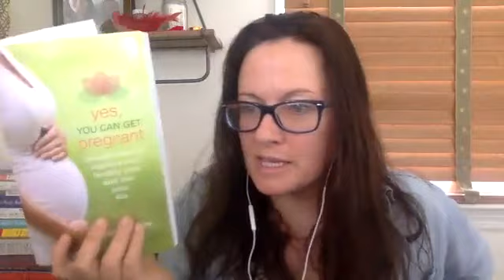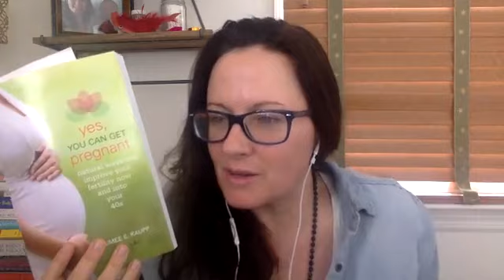Improve Fertility Naturally: Should You Freeze Your Eggs?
This is SUCH a hot topic right now. So many of my girls are seeing ads follow them all over the internet and everyone wants to know- is this really for me.

I'll talk you through why you should (or shouldn't) freeze your eggs, why your fertility is super important even if you AREN'T currently trying to conceive, and how to best take care of YOU so that you get the best eggs possible, and I'll answer all of your questions.

Aimee Raupp is a licensed herbalist, natural fertility expert and acupuncturist in NYC, offering natural fertility treatment, care & coaching solutions to women who want to get pregnant!  Get pregnant fast with natural fertility care, Aimee’s online fertility shop & coaching solutions.  Aimee Raupp has helped hundreds of women to get pregnant naturally! Aimee and her team are experts in Chinese Medicine, Massage & Eastern Nutrition!  Get pregnant naturally, achieve optimal health & vitality, take control of your health!  Aimee is excited to work with you at one of the Aimee Raupp Wellness Centers NYC. Aimee's Fertility Coaching Program is a personal guidance along your fertility journey. If you are trying to get pregnant naturally, this program is for you!  Aimee Raupp offers holistic, wellness and natural fertility books. Learn how to enhance your fertility and get pregnant naturally with Aimee’s cookbooks and diet guides!  Shop Aimee Raupp's natural fertility shopwith online workshops, videos, consultation and coaching on fertility, meditation and healthy nutrition!

Shop Aimee Raupp Beauty - Natural Hormone Balancing Skincare.  Achieve natural hormone balancing with the Aimee Raupp Beauty Line of organic, gluten-free, dairy-free & cruelty-free skincare products! FREE US shipping!  Natural Oils, Creams & Balms for Face And Body. Unbeatable anti-aging results!

to get my latest tips on living your healthiest life!

- Body Belief, Yes, You Can Get Pregnant, Chill Out & Get Healthy

ABOUT ME
Aimee Raupp, MS, LAc, is a renowned women’s health & wellness expert and the author of the books Chill Out & Get Healthy, Yes, You Can Get Pregnant, and Body Belief. A licensed acupuncturist and herbalist in private practice in New York, she holds a Master of Science degree in Traditional Oriental Medicine from the Pacific College of Oriental Medicine and a Bachelor’s degree in biology from Rutgers University. Aimee is also the founder of the Aimee Raupp Beauty line of hand-crafted, organic skincare products. She has appeared on The View, and has been featured in Glamour, Allure, Well + Good, GOOP, Shape, and Redbook, and has received endorsements from Deepak Chopra, Dr. Christiane Northrup, Arianna Huffington, and Gabby Bernstein for her work in helping thousands of women to improve their vitality, celebrate their beauty, and reconnect to the presence of their optimal health. Aimee is also an active columnist for media outlets such as Thrive Global and MindBodyGreen and is a frequent speaker at women’s health & wellness conferences across the nation. She engages her large community worldwide through her online programs and with her